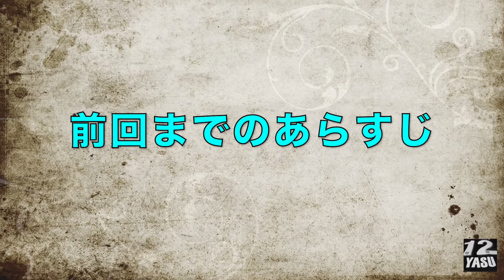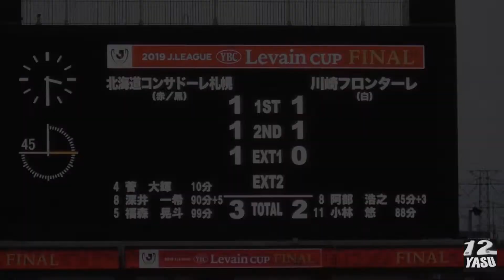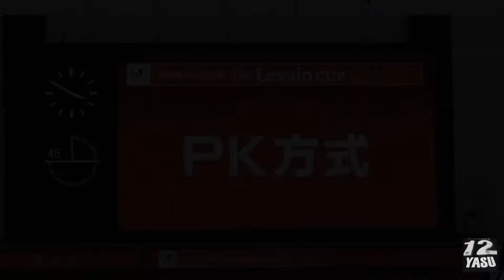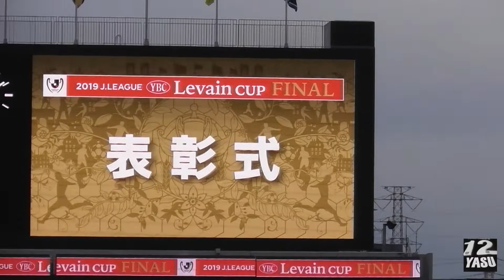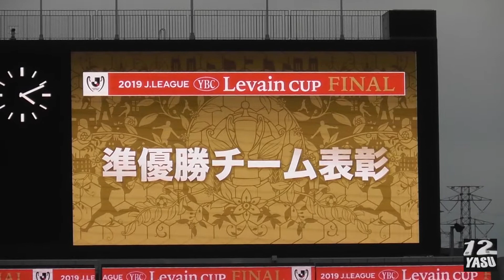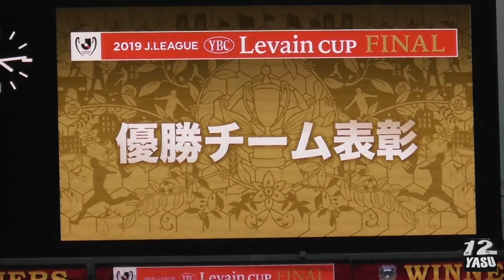2019.10.26 ルヴァンカップ2019 決勝【PK〜最後まで】川崎フロンターレ vs 北海道コンサドーレ札幌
※編集途中で一部データがないことが発覚しました。
申し訳ありません。一番大事なシーンを操作ミスにより撮れてませんでした。ごめんなさい